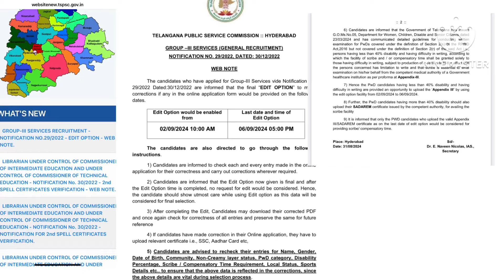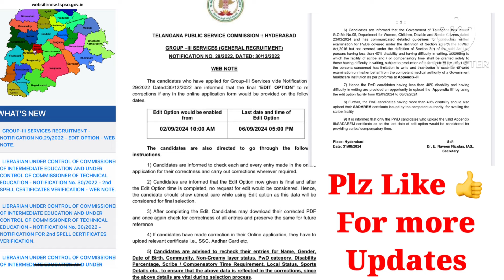🔥🔥 బిగ్ అప్డేట్ TSPSC గ్రూప్-3 ఏడిట్ ఆప్షన్ 2 నుంచి sep 6 వరకు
English World YouTube channel లో
*Topic: Types of NOUN
షార్ట్ కట్ కోడ్స్ ఉపయోగిస్తూ
Classes స్టార్ట్ చేసాము వీలైతే *చూడగలరు*